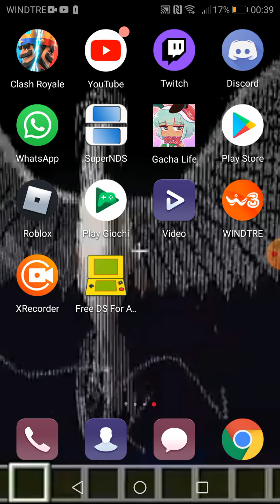BUON ANNO A TUTTIIIIIIIIII